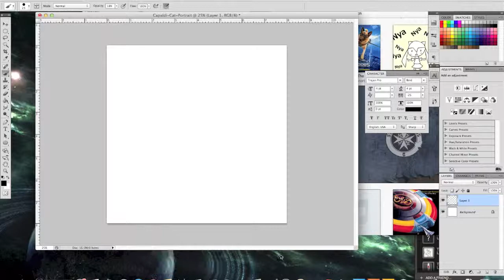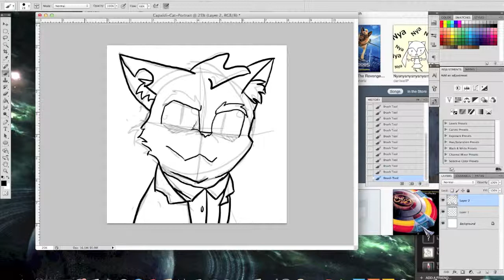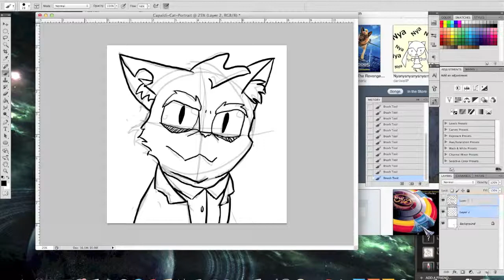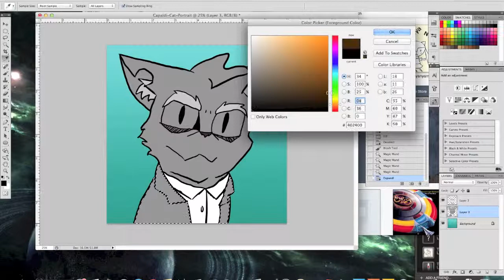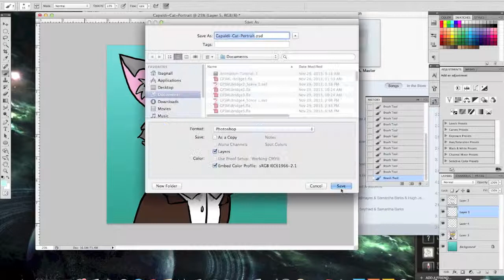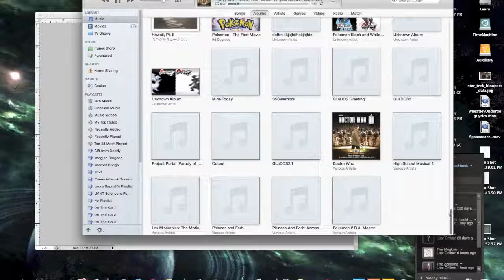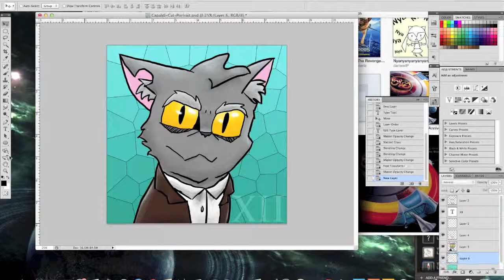Peter Capaldi (The Twelfth Doctor) Cat Icon Speedpaint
Yay! I FINALLY got this up! The image might look familiar, as it is our channel icon! I made a speedpaint of it. It was fun to draw. Kitty with eyebrows.. :3 I'll probably do one on the whole cat after Series 8 comes out.
Seriously, the eyebrows are the whole reason I enjoy drawing Cat-paldi so much.